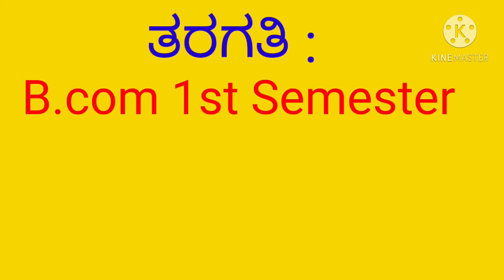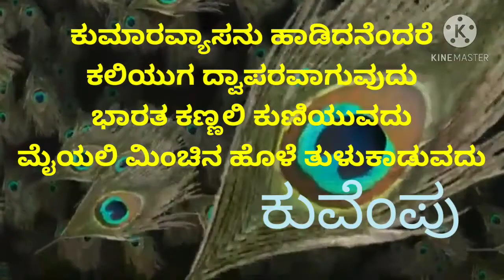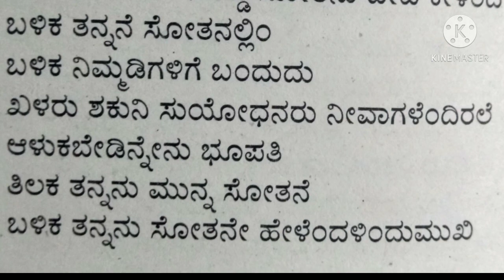Kumaravyasa bharata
B.com 1st Semester ಸ್ತ್ರೀಮತವನುತ್ತರಿಸಲಾಗದೆ